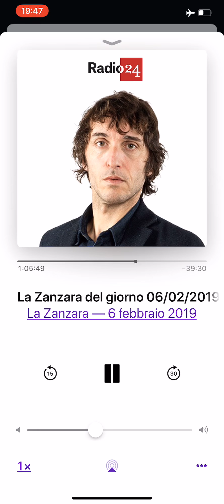la zanzara 060219 fabio da modena 2